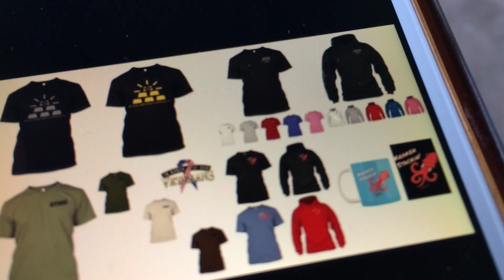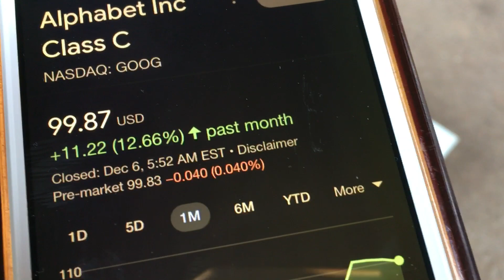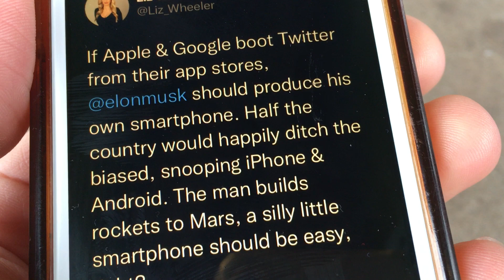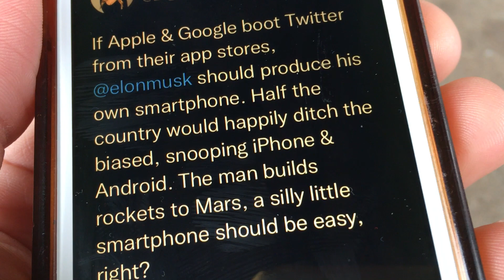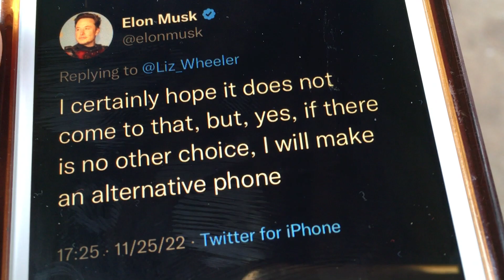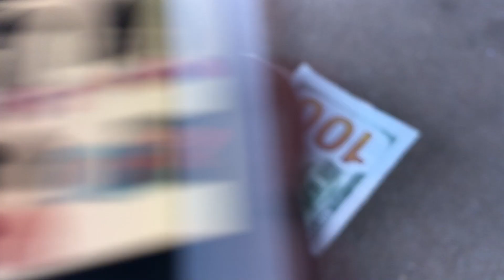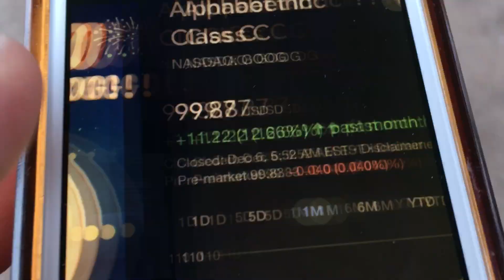Elon Musk is Making a Smart Phone to Compete with Apple’s iPhone? (TWITTER CRISIS)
📬 Send mail here:
Mykie DYDSS